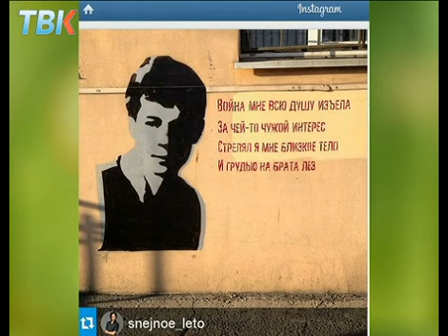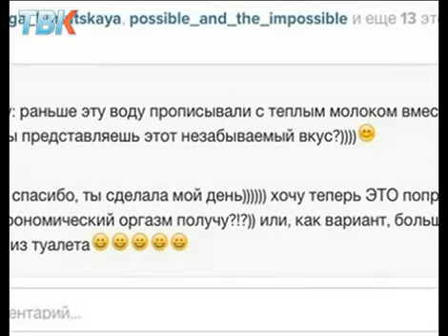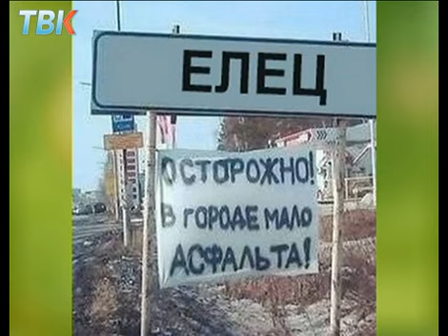Интересное в сети